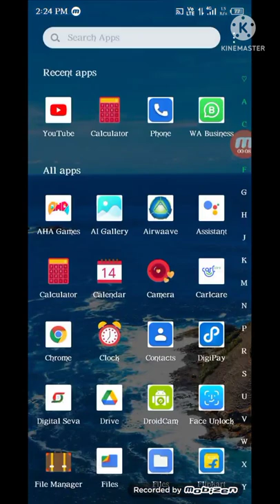SSLC Result Check in mobile | SSLC result in a Minute| How to know My Result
Let me know what you feel about this video.

click Below Link to know SSLC Results.

I really need your support to do better and work hard.

I'm up with a new video!

Connect you soon bye bye!!♥️